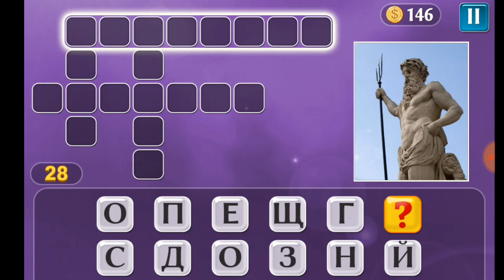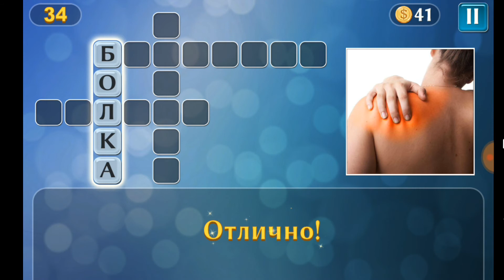PIXWORDS ОТГОВОРИ НИВА-От 20 До 40